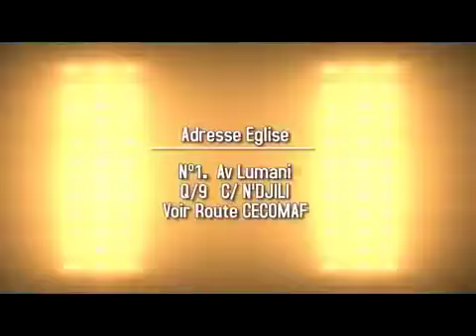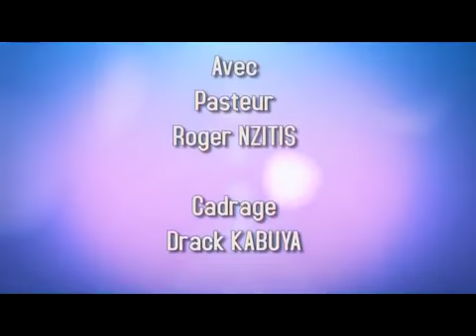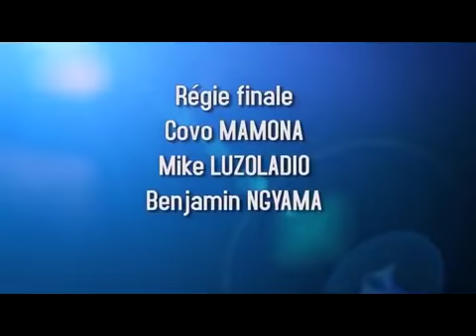Pasteur ROGER NZITIS KONSO MUNTU KAKI NUANINA DU 05 Mars 2018